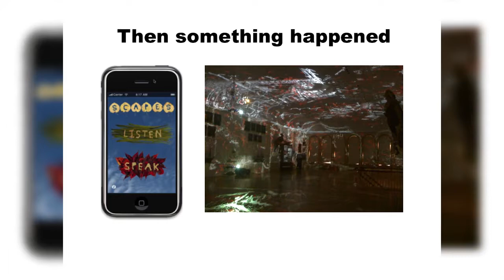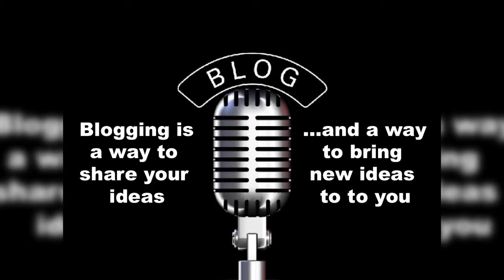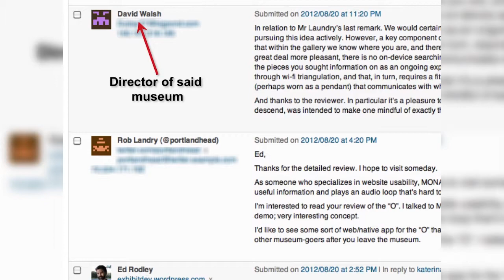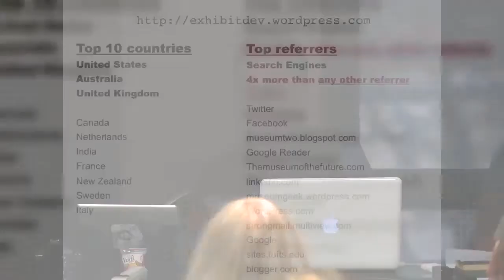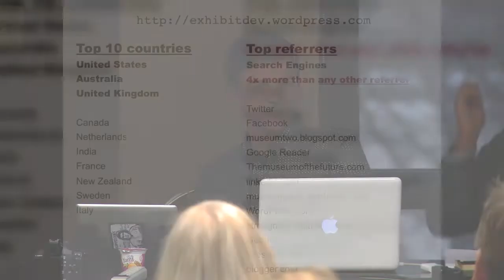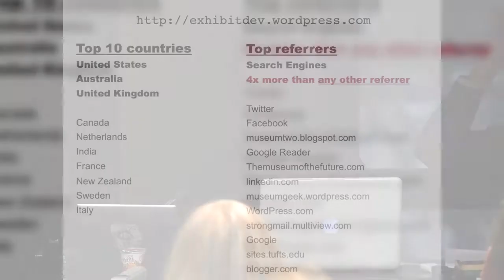MCN 2012: Tales from the Blog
Presenters: Susan Cairns, PhD candidate, University of Newcastle; Ed Rodley, Exhibit Developer, Museum of Science, Boston; Eric Siegel, Director and Chief Content Officer, New York Hall of Science; Mike Murawski, Director of Education and Public Programs, Portland Art Museum
The demise of blogging is a recurrent theme in discussions around digital media. However, in the museum sector, it appears that reports of its death have been greatly exaggerated with blogs continuing to serve as a prominent locus for vibrant and active discourse. This session will bring together a diverse group of active bloggers to dissect the how, why, and who of museum blogging. It will examine bloggers' motivations and ask about the potential benefits and pitfalls of blogging from both a personal and institutional perspective. What does it mean to learn in public and be an active and consistently open communicator? Where does blogging fit into an institutional, professional, and personal identity? How do you manage multiple online identities? How do you deal with the inevitable public criticism and negative reactions to your work? What impact has blogging made on your career and life more generally?

Presented Thursday, November 8, 2012 at the Museum Computer Network conference in Seattle, WA. mcn.edu